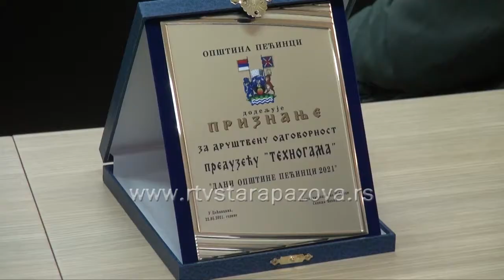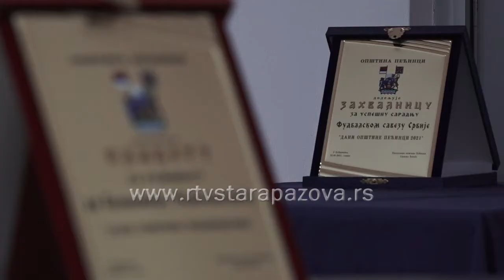Nagrade i priznanja u čast Dana opštine Pećinci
Danas je u zgradi opštine Pećinci obeležen dan ove lokalne samouprave. Među dobitnicima plakete je i radio-televizija Stara Pazova.